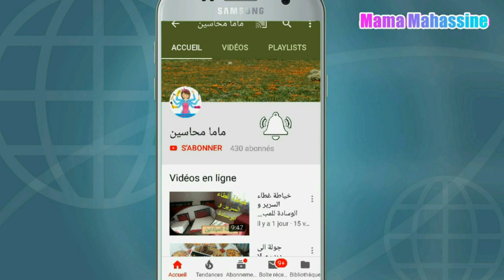خياطة ملاية السرير و وسادة غرفة النوم بطريقة سهلة و احترافية...للمبتدئين...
خياطة غلاف السرير و وسادة غرفة النوم بطريقة سهلة و احترافية...للمبتدئين...